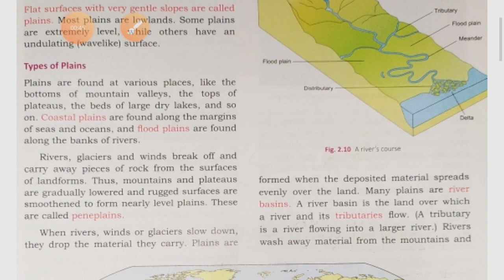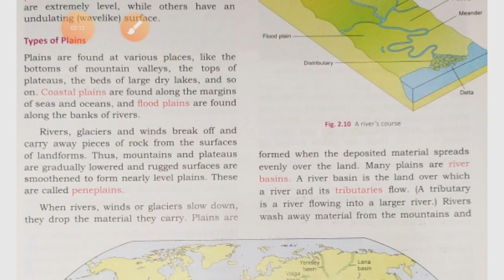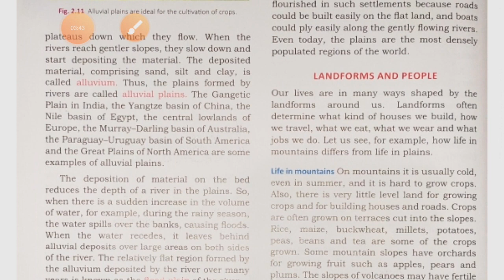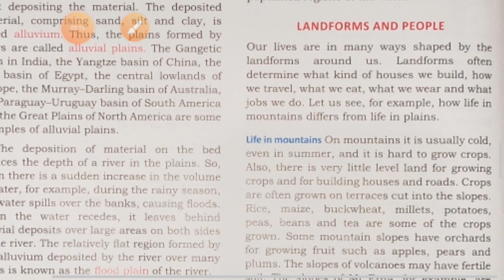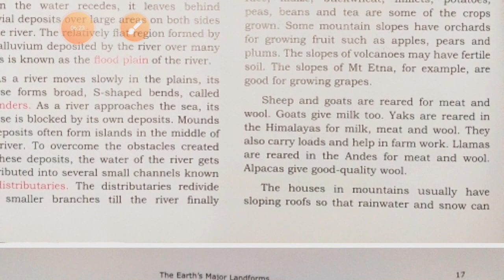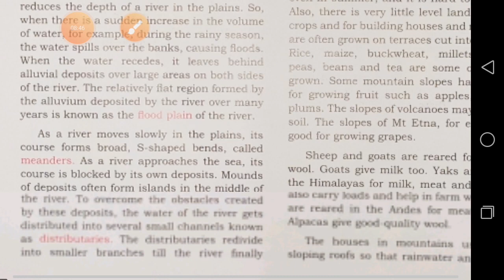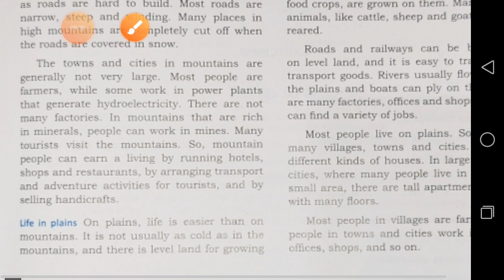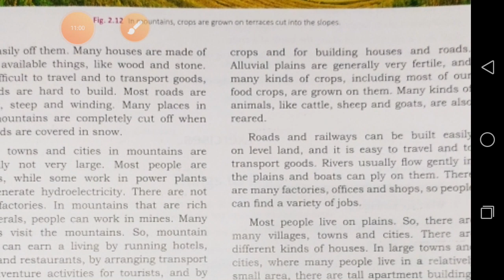Class 6 Geography Ch.2(Part 3)